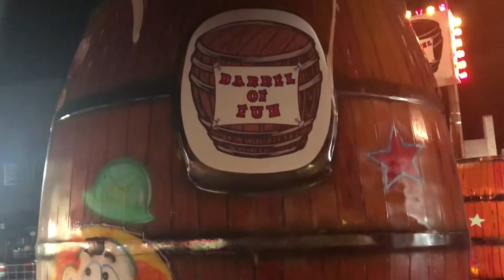Fun At The Fair